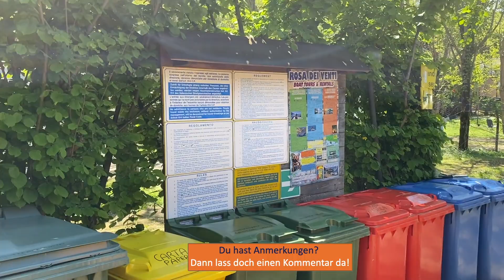Stellplatz Cinque Terre, Albero D'Oro, Levanto⎮Frühjahr 2022⎮🚍🇩🇪🇮🇹👍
Albero D'oro ist ein kleiner Familien geführter Campingplatz und perfekt geeignet für einen Cinque Terre Besuch.
Sehr saubere Sanitäranlagen. Der Bahnhof ist nur 5-7 min. entfernt. Hier kann man auch die Cinque Terre Card kaufen. Wenn man reinkommt in den Bahnhof nicht zum Ticketschalter gehen sondern am Treppenaufgang links ist das Cinque Terre Büro.

In der Hochsaison empfiehlt es sich hier zu reservieren.

GPS :
N 44°10’32.5236” E 9°37’18.3”
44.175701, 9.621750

Adresse :
4 Località Albero D'Oro
19015 Levanto
 Italy

Drückt die Glocke, wenn ihr wissen wollt wie es mit uns weitergeht.

Viel Spaß und Glück auf aus Duisburg
Eure Vija und Bernd

Wenn ihr uns unterstützen möchtet, kauft doch einfach über den nachfolgenden Link bei Amazon ein. Kostet euch nichts extra und wir erhalten für jeden Einkauf eine kleine Provision.
DANKE dafür 😉👍

Hier der Produkt Link zu Amazon

Alle im Video gezeigten oder genannten Produkte wurden von uns persönlich ausgesucht und zum dem regulären Preis erworben & bezahlt.
Die Informationen, Tipps, Hinweise und Bewertungen beruhen auf unseren persönlichen Erfahrungen und selbstdurchgeführten Tests. Für die Richtigkeit übernehme wir keinerlei Garantie oder Haftung

Unsere Musik ist von (Testabo)